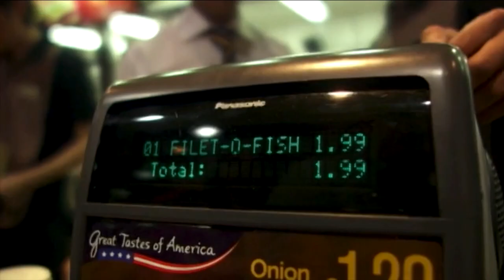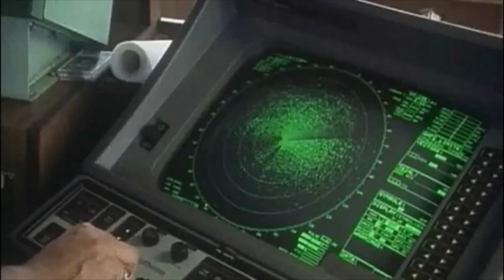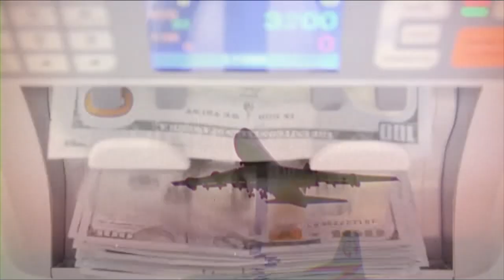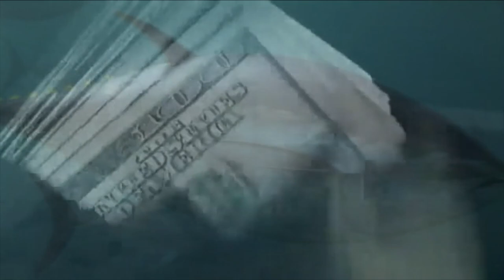Murder at Sea by Mark Benjamin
About this film: "This feature documentary thriller exposes the true cost of unchecked industrial fishing, the human lives sacrificed, the money made and the environmental threats to the future of the ocean."

Oceanic Global is excited to announce the Top 10 finalists in our OGShortFilmFest, spotlighting visual artists focusing on sustainability in their work 🎞 Explore the Oceanic Global Short Film Fest 2020 playlist to view all ten films on YouTube, using the "like" function to cast a vote for your favorite! Look for individual finalist spotlights on Oceanic Global social media daily – Instagram & Facebook likes and comments (on @oceanic.global) will boost the featured film's final score! Social media voting will close on 10/20, and the final 4 winners will be announced later this month.